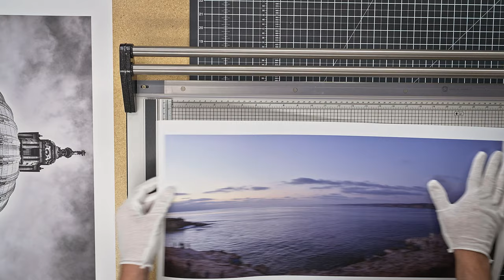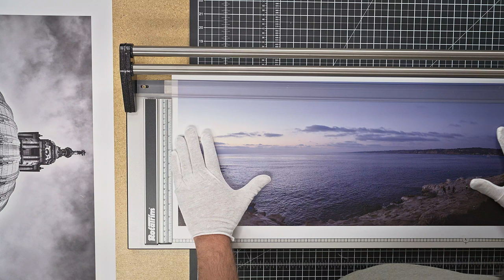How to use a Rotatrim | Printing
Using a Rotatrim makes trimming your image quick and easy. These cutters can be pretty straightforward. But here at The Visual Center, we like to share tips that will make your process fast and efficient. Keep watching the video to learn the wonders of the "Corner Trick" and how it can make your life easier!

The Visual Center is now printing. to place an order.

Moab Lasal Photo Matte 235 Fine Art Archival Inkjet Paper
Moab Lasal Exhibition Luster 305 Fine Art Archival Inkjet Paper

Rotatrim Pro 18 Inch
Rotatrim Pro 24 Inch
Rotatrim Pro 36 Inch
Rotatrim Pro 54 Inch

0:00​ Introduction
0:43 Prepping
0:52 Mechanics/Features
2:11 Standard Cutting Method
4:31 THE CORNER TRICK!!
6:17 Why only in one direction?
7:04 Wrap Up
7:13 Outro

Follow The Visual Center on Facebook— Let us know what videos you'd like to see next.

Carlos' favorite camera (D850)
Trent's favorite camera (Z7 II)

One of our favorite tripod heads
A great speedlight, learn how to use a flash on and off camera
Most reliable card reader we’ve used
This is an amazing graphics tablet for post production
We love this SSD, super fast external drive
Here's a fantastic monitor calibrator
We love tethering when shooting in studio
Best camera blower around... ingenious design
One of our favorite types of light modifiers
We love this led light for videos